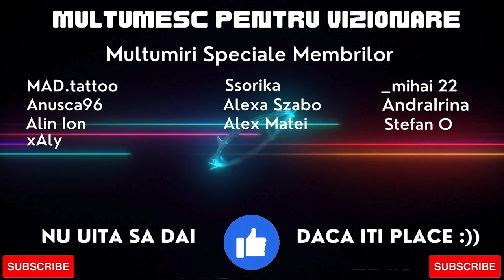Serie Noua Pe ARK Ascended Aberration Cu @xAlyiYT Si @N0NameARK arkascended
ARK Ascended Aberration Romania arkascended

Specificatii PC:

48 GB RAM Corsair
Microfon Maono.